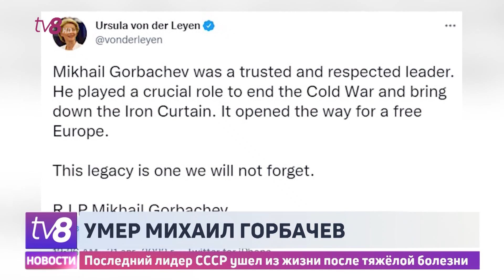Последний лидер СССР ушел из жизни после тяжёлой болезни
"Шанс, которым россияне не сумели воспользоваться". Так на Западе прокомментировали смерть Михаила Горбачева. Первый и последний президент СССР, один из самых значительных политиков ХХ века умер накануне на 92 году жизни после продолжительной болезни. О его смерти скорбят по всему миру: кто-то вспоминает о его вкладе в окончание холодной войны, кто-то - о роли в распаде Советского Союза. Президент России отметил гуманитарную, благотворительную и просветительскую деятельность Горбачева, выразив соболезнования семье бывшего политика. С сообщениями поспешили и другие политические деятели.